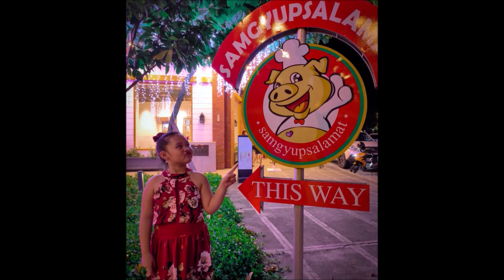MARIAN'S 7TH BIRTHDAY PHOTOSHOOT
Editor/Photographer : Annie Roze Angeles
Director : Sandra Madarang
Glam Team : Reignel Sofia Cuaresma
                      Rhiane Syra Cuaresma
                      Liyann Madarang